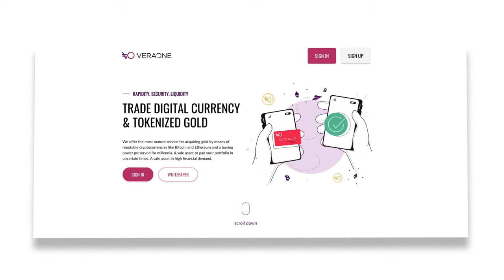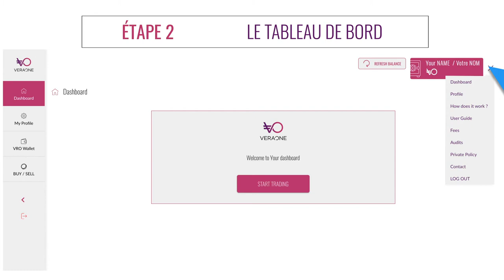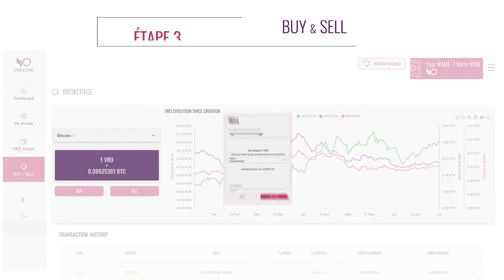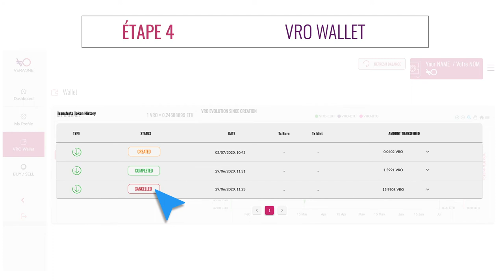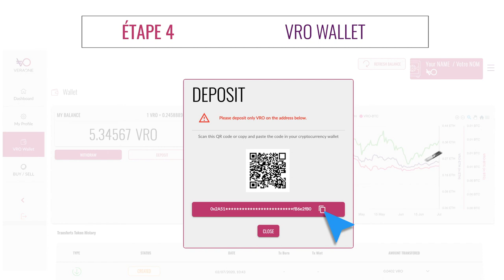VeraOne - Les bases de la plateforme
Dans cette vidéo, nous allons vous montrer comment fonctionne et comment utiliser la plateforme VeraOne:
▶️ Comment s'inscrire et paramétrer son compte
▶️ Découvrir votre tableau de bord
▶️ Gérer votre porte feuille
▶️ Acheter et Vendre des VRO

VeraOne a été créé pour contrer la volatilité de la crypto en la soutenant à un actif sous-jacent stable qui a servi notre société depuis des temps immémoriaux : l'or.

VeraOne est l'un des tout premiers stablecoins adossés à l'or, stockés dans des zones hautement sécurisées sur la base d'un équivalent complet, régulièrement audité par des tiers de confiance. L'objectif de VeraOne est d'offrir une monnaie stable qui offre une alternative fiable aux options existantes reposant sur des devises fiduciaires et des actifs tangibles.

VeraOne.io est un service offert par LinGOLD Ltd, filiale d'AuCOFFRE.com SAS.
LinGOLD Ltd, 16c Sandown Road, Lake, Isle of Wight PO36 9JP, GB

A propos d’AuCOFFRE.com :

AuCOFFRE.com est un site d'achat en ligne d'or physique et d'argent métal, avec conservation des pièces en or et argent dans des coffres sécurisés, hors du système bancaire.

Le site AuCOFFRE.com propose à l'achat la plupart des pièces en or emblématiques telles que les Napoléons, Krugerrands, Eagles et Souverains et sa propre gamme de pièces VeraValor.
Les membres peuvent également vendre en ligne leurs pièces et fractions à d'autres membres de la plateforme, simplement.

AuCOFFRE.com a été créée en 2009 par Jean-François Faure. Durant la crise des subprimes en 2008, il souhaite investir dans de l’or considéré comme une valeur refuge. Confronté à la difficulté d’acheter de l’or auprès des banques et dans les boutiques, il décide de créer sa propre solution d'achat et vente d'or avec une spécificité : la garde en coffres sécurisés.

Le groupe AuCOFFRE.com est français et stocke aujourd'hui plusieurs tonnes d'or physique et d'argent métal pour le compte de ses clients européens.

Vous souhaitez acheter de l’or et de l’argent en dehors des systèmes bancaire ? Visitez notre site :

Vous souhaitez obtenir une carte de paiement adossée aux métaux précieux ? Visitez notre filiale : ▶️